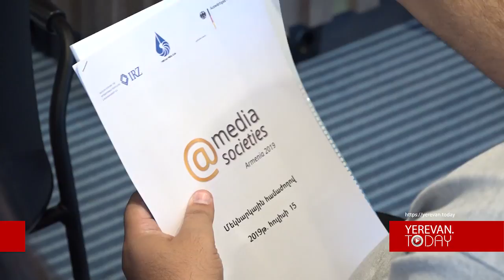Լրատվամիջոցների լճացումից կարծես թե դուրս ենք գալիս. Բորիս Նավասարդյան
Լրատվամիջոցների ինստիտուտը պետք է բարենպաստ պայմաններ ստեղծի հանրության առաջադիմության համար. գնահատական